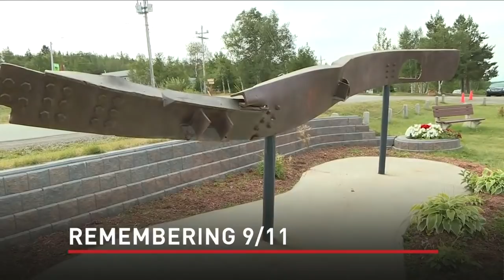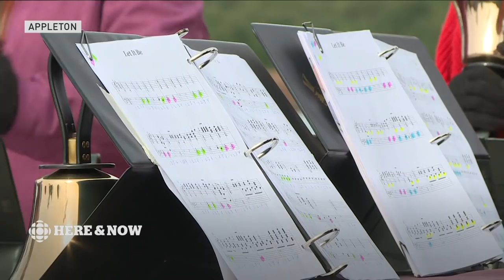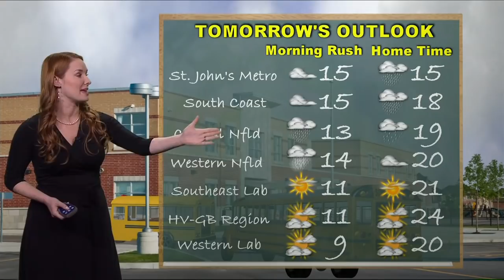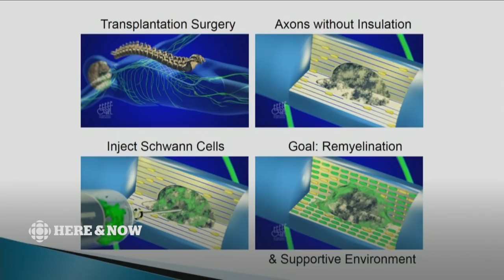Here & Now Tuesday September 11, 2018